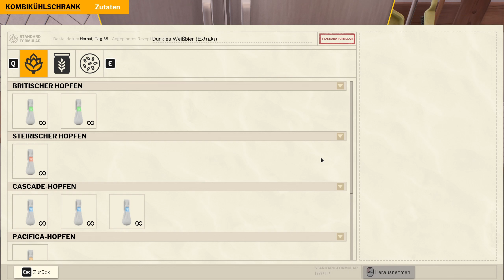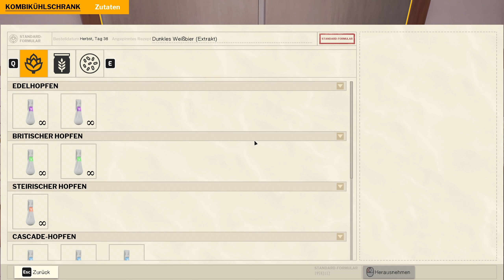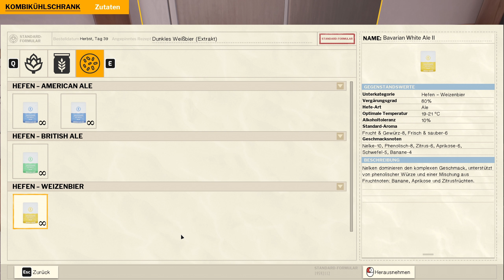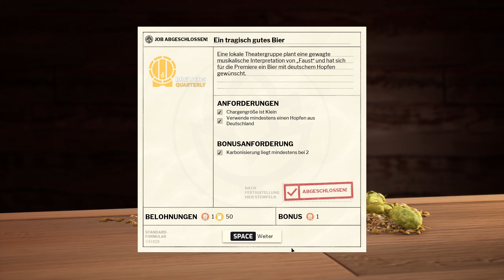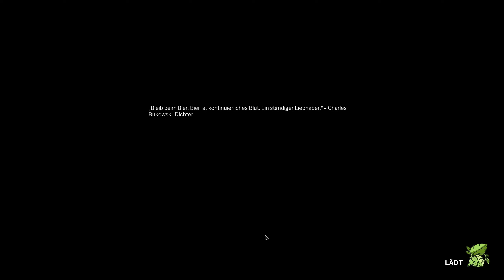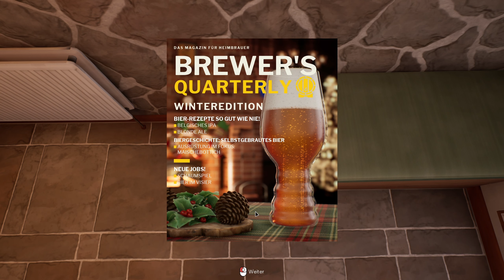Let's Play Brewmaster: Beer Brewing Simulator 🍺06 - Unser erstes Weizen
Bis jetzt haben wir ja immer IPA, Ales und usw. zubereitet aber heute machen wir uns mal an so nen klassisches dunkles Weizen, werde ich dran denken es nachher auch in einem Weizenglas zu präsentieren?

Projektinfos:
- Wir spielen auf dem PC
- Wir spielen Blind

_____________🦊Brewmaster: Beer Brewing Simulator🦊______________
Brewmaster: Beer Brewing Simulator gibt es für den PC und folgt bald für die aktuellen Konsolen:

___________________🦊Soziales🦊____________________
Den Blaufuchs findet ihr auch auf: